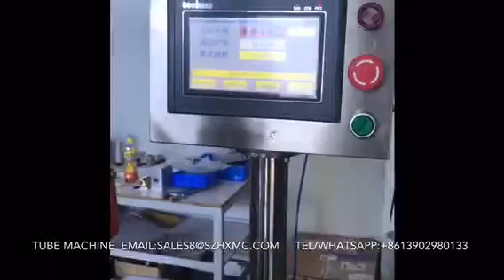Tube sealing machine for plastic tubes semi automatic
Semi automatic tube filling machine HX-006

This is a tube filling machine which can do all types of tubes filling and sealing that is plastic /lami/composite tubes

For more details pls kindly contact ms Rita